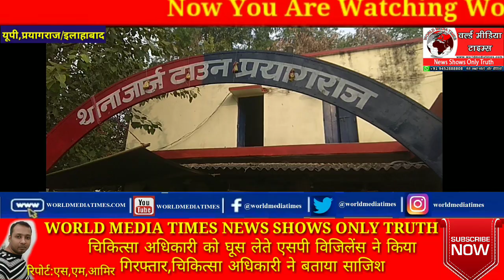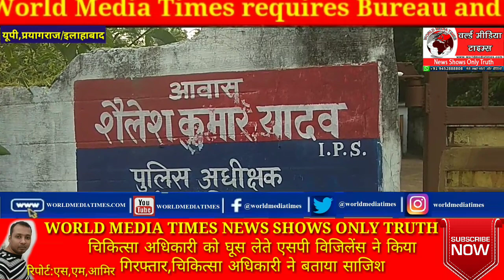चिकित्सा अधिकारी को घूस लेते एसपी विजिलेंस ने किया गिरफ्तार,चिकित्सा अधिकारी ने बताया साजिश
प्रयागराज सरकारी डॉक्टर हुआ गिरफ्तार विजिलेंस के हाथों खुद को बताया बेकसूर
मुख्य चिकित्सा अधिकारी प्रयागराज के कार्यालय में कार्यरत पंकज कुमार पांडे जोकि चिकित्सा अधिकारी प्रयागराज के पद पर कार्यरत हैं को एसपी विजिलेंस शैलेश यादव ने टीम के साथ राजकुमार गुप्ता निवासी प्रतापगढ़ द्वारा दी गई सूचना के आधार पर गिरफ्तार किया है बताया जाता है कि उन्होंने राजकुमार गुप्ता से फाफामऊ स्थित पॉलीक्लिनिक को पुनः लाइसेंस दिलवाने का वायदा कर  70 हज़ार की मांग की थी व पैतीस हज़ार नगद की मांग की थी श्राजकुमार गुप्ता ने केंद्रीय सतर्कता एवं विजिलेंस को इसकी सूचना दी और विजिलेंस विभाग ने मुख्य चिकित्सा अधिकारी आवास के बाहर पांडे को मल रुपए गिरफ्तार किया
वही दूसरी ओर पंकज कुमार पांडे जी का कहना है कि जिलाधिकारी महोदय के आदेशानुसार एवं मुख्य चिकित्सा अधिकारी के दिशा निर्देशों को निर्देशित करते हुए मैंने और मेरी टीम ने कई नर्सिंग होम हो एवं पोलीक्लिनिको के खिलाफ कार्रवाई करी थी जिसमें राजकुमार गुप्ता जी की भी पालीक्लिनिक थी और राजकुमार गुप्ता ने बदला लेने और मुख्य चिकित्सा अधिकारी कार्यालय को बदनाम करने के लिए उपरोक्त साजिश रची पांडे ने खुद को बेकसूर बताया एवं पूरे घटनाक्रम को एक साजिश के तहत बताया है